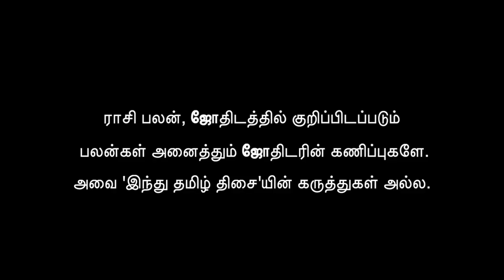Weekly Horoscope 5/12/2019 to 11/12/2019 | வார ராசி பலன்கள் | Hindu Tamil Thisai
ராசி பலன், ஜோதிடத்தில் குறிப்பிடப்படும் பலன்கள் அனைத்தும் ஜோதிடரின் கணிப்புகளே. அவை 'இந்து தமிழ் திசை'யின் கருத்துகள் அல்ல.
வார ராசி பலன்கள் (5/12/2019  to 11/12/2019)
கணித்து, வழங்குபவர் -  பெருங்குளம் ராமகிருஷ்ண ஜோஸ்யர்